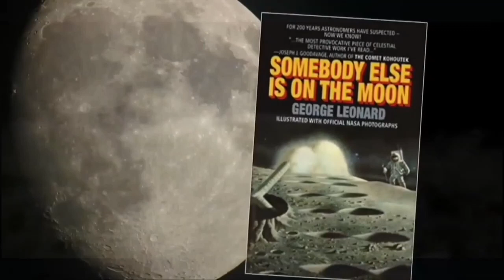China muestra un objeto sorprendente en la luna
Un platillo volador en la luna o simplemente una roca?